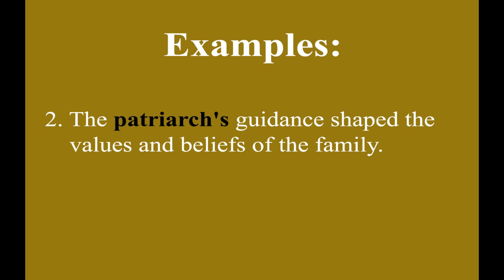Patriarch meaning in Urdu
Learn Patriarch meaning in Urdu and in grammar what is it.